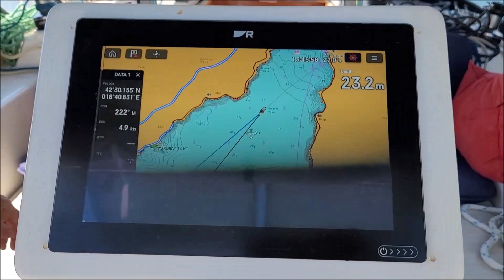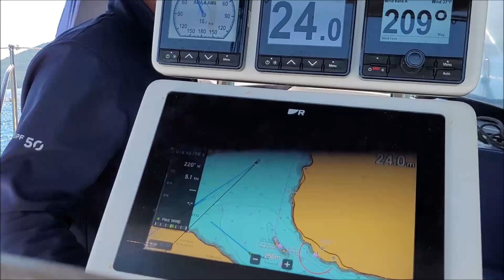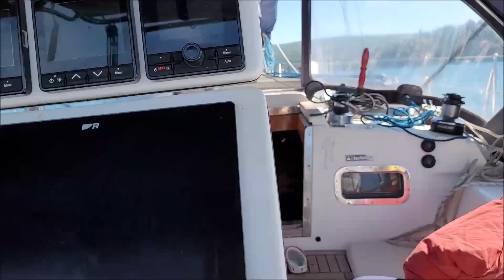夫婦で地中海船上生活（52）Kotor湾ひたすらタックして狭い航路を進む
この動画は2023年８月1日にモンテネグロKotor湾内をセール走行した時の動画です。アンカーを上げた時から降ろすまで、一度もエンジンを使いませんでした。さらに途中湾と湾をつなぐ狭いチャンネル内を何回も何回も粘り強くタックを繰り返しセール走行していきました。ブログには動画に載せていない写真やエピソードを掲載していますのでよかったらチェックしてくださいね。

オーストラリア人の主人と共に、地中海でのヨット生活をスタートすべく2020年7月15日からギリシャはアテネの郊外アリモスという町に引っ越し。8月17日にヨットを係留中のイタリア、ローマ郊外のオスティアに移動。10月29日にオスティアを出航して11月8日にギリシャのプレヴェザに到着し。コロナで完全ロックダウンの中、半年以上も修理と整備を続け、2021年5月30日にようやく航海をスタートさせることができました。「夫婦で地中海船上生活」動画はその記録です。